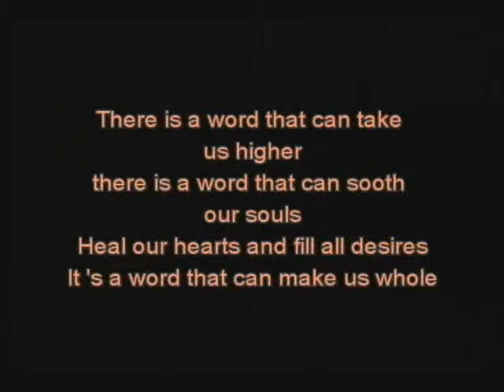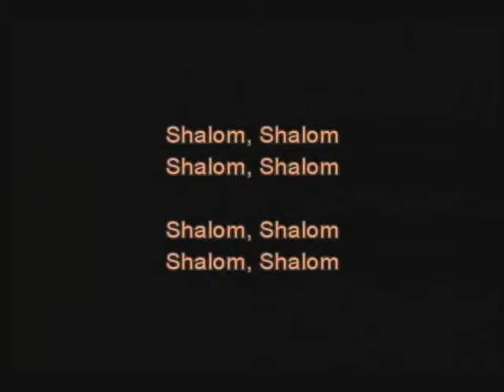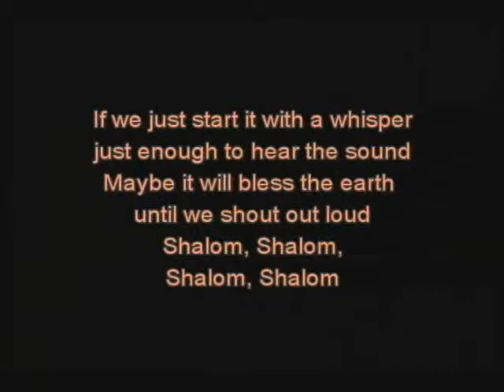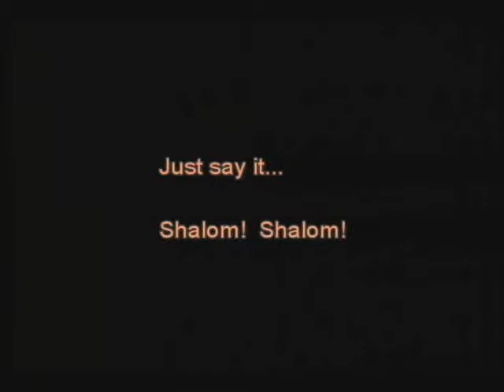Lost Boys of Sudan_seg 1.wmv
Rabbi Shaul Praver interviews Anna Chamiec-Pauneto and friends who learned about the Lost Boys of Sudan last year; and was moved to do something to help the people of that war-ravaged nation.